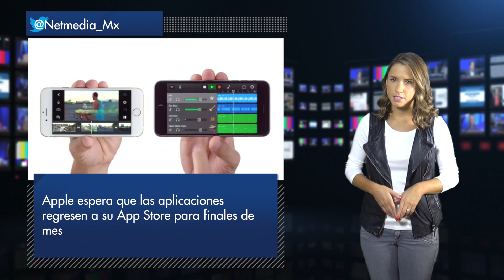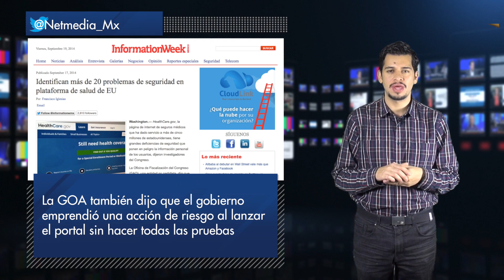Falla en iOS 8 obliga a retirar aplicaciones / N News 103